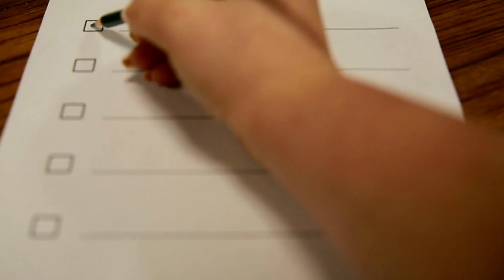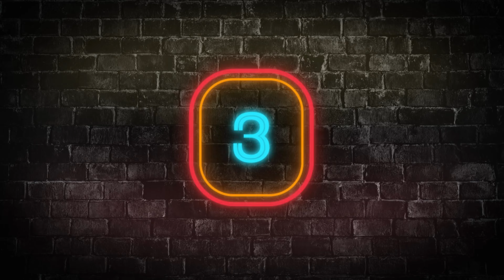Top 10 Bizarre Animal Mating Rituals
Love works in mysterious ways.

00:00 Introduction
00:22 10. Birds of Paradise
01:02 9. Seahorses
01:33 8. Fireflies
02:05 7. Topi Antelopes
02:36 6. Túngara Frogs
03:08 5. Bowerbirds
03:45 4. Angler Fish
04:20 3. Hippos
04:51 2. Porcupines
05:20 1. Peacock Spiders
05:49 Outro